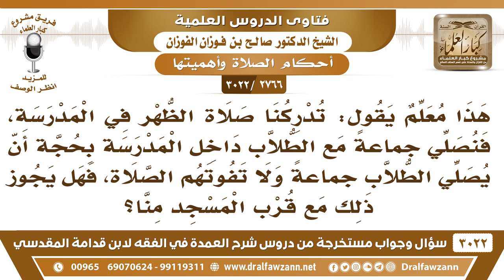[2766 -3022] يقيمون صلاة الظهر في المدرسة حتى يصلي الطلاب جماعةً ولا تفوتهم الصلاة فهل يجوز ذلك؟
-"[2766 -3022] السؤال: هذا معلم يقول: تدركنا صلاة الظهر في المدرسة فنصلي جماعةً مع الطلاب داخل المدرسة بحجة أن يصلي الطلاب جماعةً ولا تفوتهم الصلاة فهل يجوز ذلك مع قرب المسجد منا؟
الجَوَابُ: إي نعم، وإن صلّى مع الطلاب من يضبطهم وخرج آخرون إلى المسجد فهذا شيءٌ حسن.
للاشتراك في قناة الشيخ صالح الفوزان

للاستفسار والإقتراحات والدعم
رئيس الفريق
لمشروع كبار العلماء